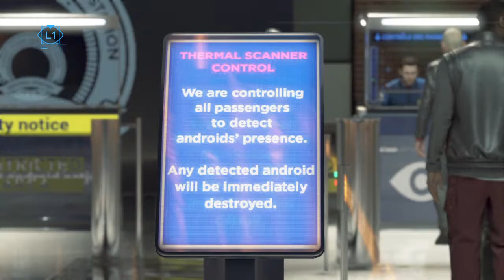Detroit: Become Human™ Alternative Ending 1